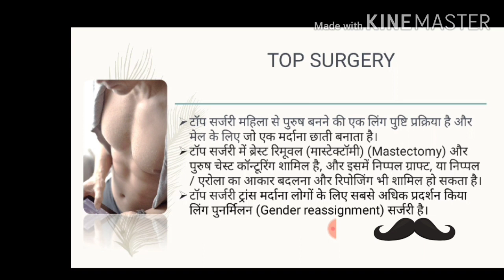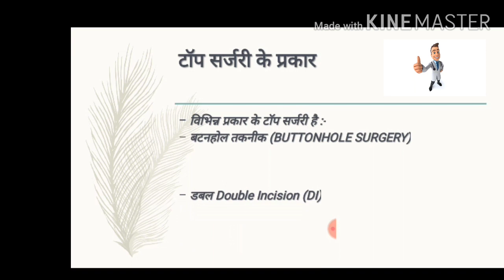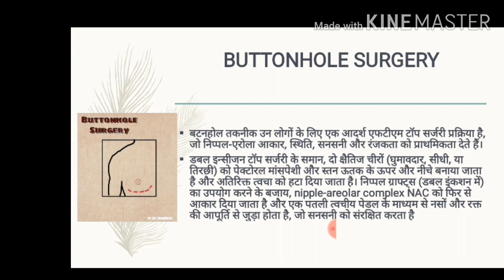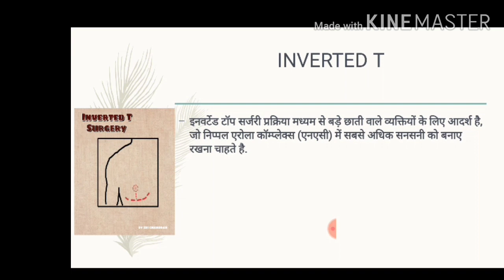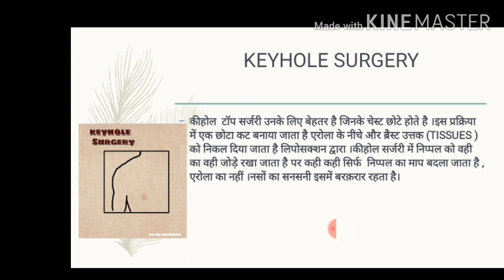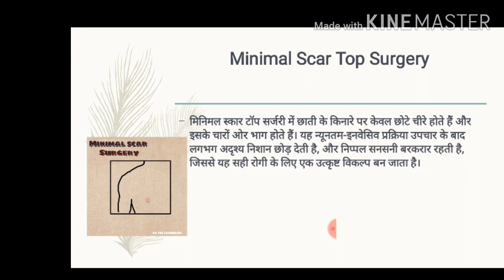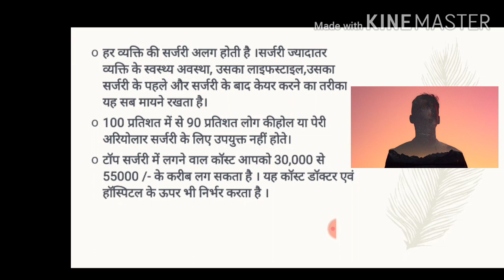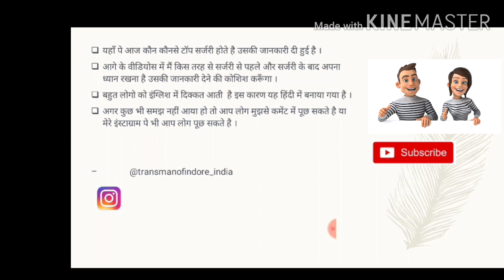ftm Top surgery procedure SRS surgery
ftm transgender ftm surgery Are you planning for a TopSurgery ?
Want to know about procedures but still in confusion where to get all information regarding top surgery?
Which procedure is right for you, don't know?

 हर सवाल का जवाब आपको मिलेगा ,मेरे यू ट्यूब वीडियो में वो भी हिंदी में ।
टॉप सर्जरी  महिला या पुरुष दोनो करवा सकते है।

(Are you looking for answers to all this queries ?)

Different surgeries are :-
1. Buttonhole Surgery
2. Double Incision surgery
3. Inverted T surgery
4. Keyhole surgery
5. Peri - Areolar surgery
6. Minimal Scar surgery

and some personal experience.

  Then just go through this video made specially in hindi for indian self made man.
My channel will cover all the upcoming videos related to surgeries and other problems.

  I'm on Instagram as @transmanofindore_india.

Video is made by Sri Chandran a Man in power.
Sri Chandran had his first surgery (Mastectomy) on 10th june 2017.
Since then Sri never looked back and is happy to be what he is now. Had his hysterectomy too.
Hoping to help all those who want to start their journey of transition by providing them useful information regarding it.
What I missed while I was in that phase I don't want anyone else to miss that.